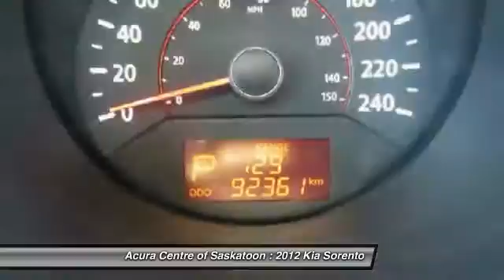2012 Kia Sorento Saskatoon Saskatchewan A3057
2012 Kia Sorento LX

Acura Centre of Saskatoon
819 Melville
Saskatoon Saskatchewan S7L 5L2

You'll love this 2012 Kia Sorento. This is a car you'll want to take home. With 91186 miles, it features Automatic transmission and an exterior color of Silver. Call and get in touch with Acura Centre of Saskatoon directly, and be the first to open the car door today!